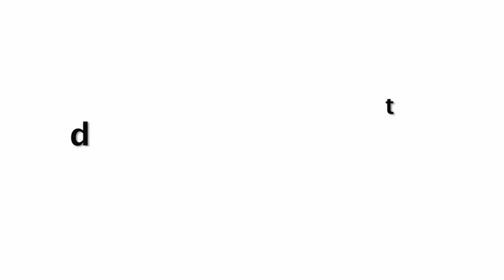दिल तोड़ के चला गया💔😭 Sidharth Shukla Last Interview With GF Shehnaaz Gill Before Passing Away🙏🏻